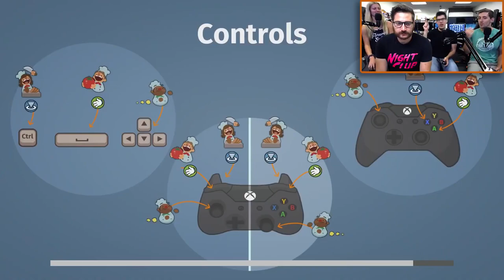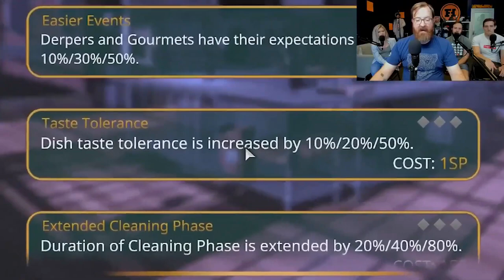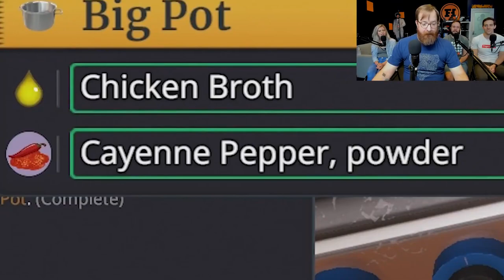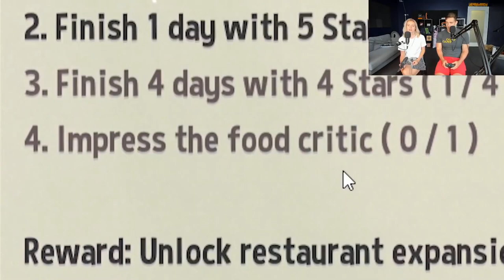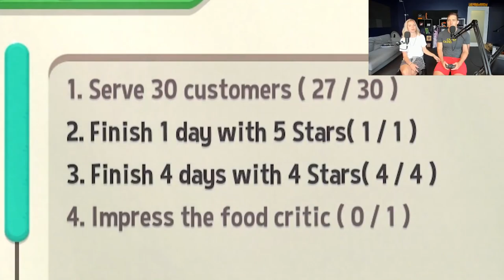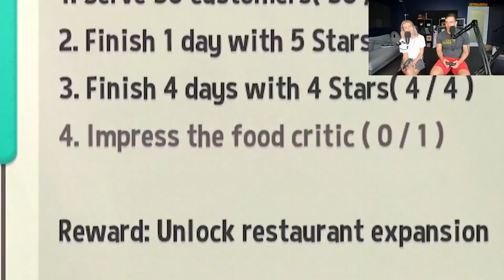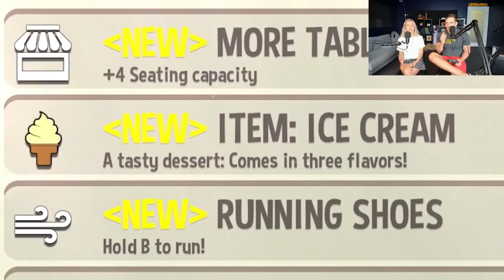Funhaus plays Cooking Games